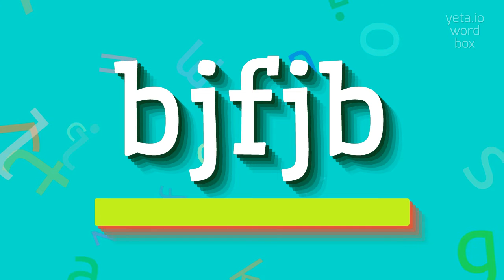HOW TO SAY BJFJB?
BJFJB - Unlocking the correct sound of Bjfjb in 2023

BJFJB Meaning And Definition:
Sorry, but I couldn't find any information about the topic 'bjfjb'.
Could you please provide a different topic?
BJFJB Pronunciation:
Could you please provide a different topic that I can provide information about?